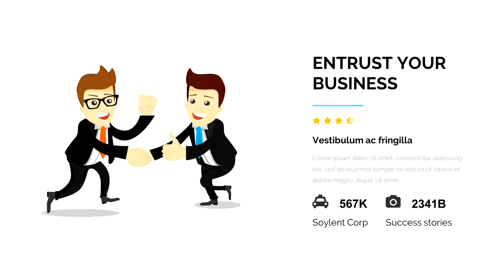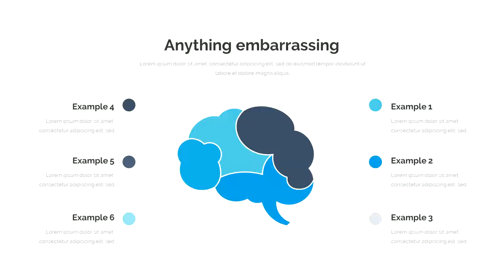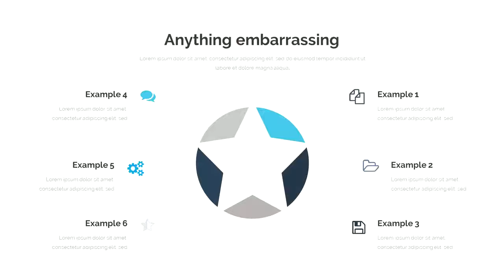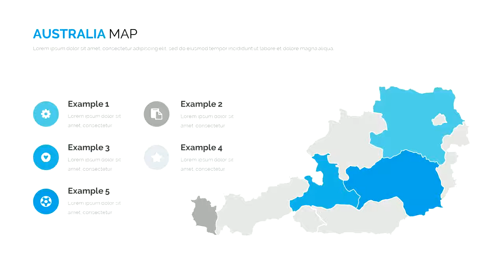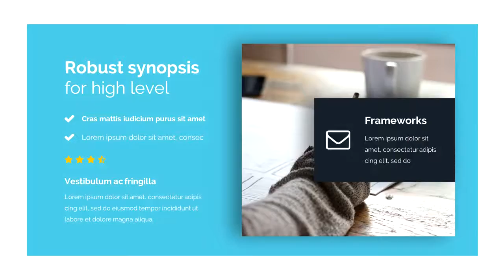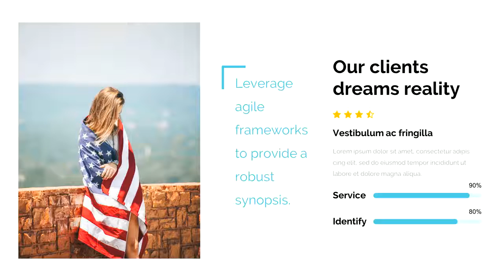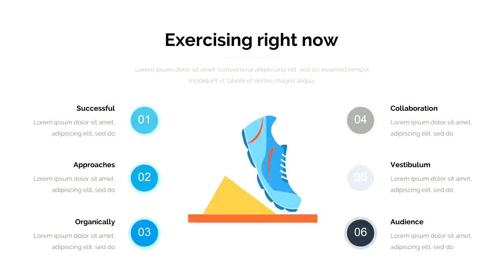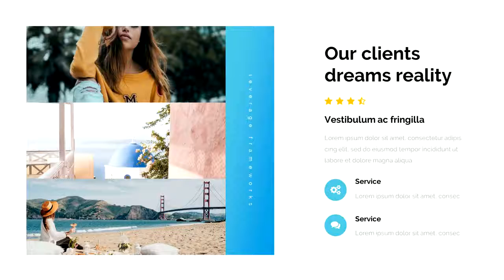Zando Creative Powerpoint Template - Graphicriver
General Features
* 175+ well designed slides
* Creative
* Puzzle diagram infographics
* Maps World